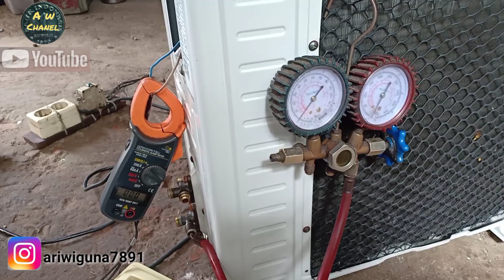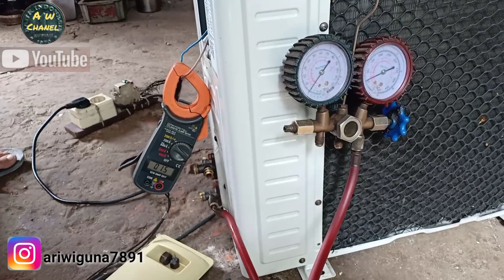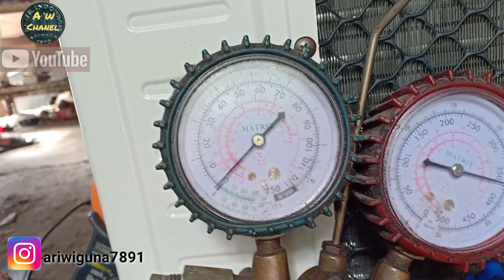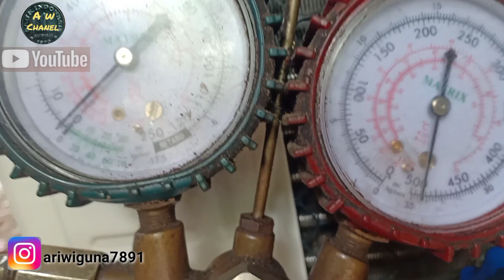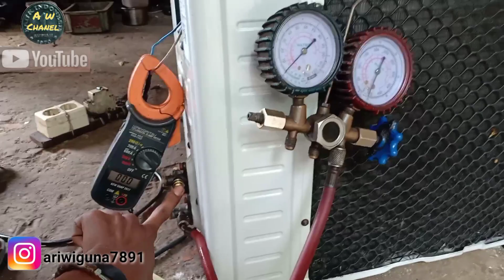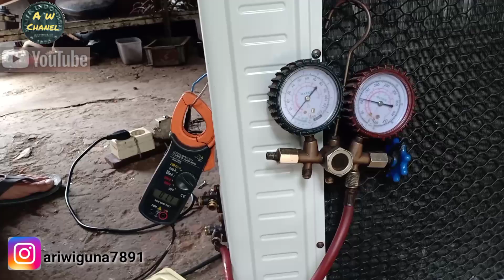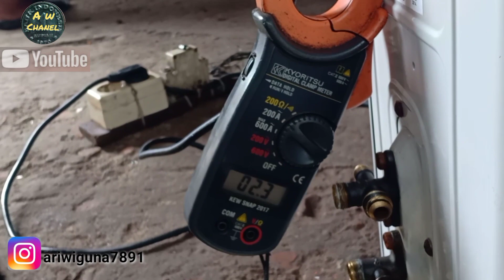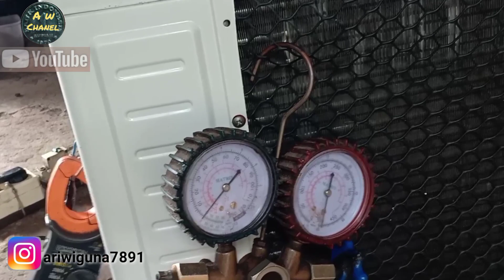Cara cek kelayakan kompresor AC// tes kompresi kompresor..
Cara cek tekanan kompresi kompresor AC,
Cara mengetahui kelayakan kompresor AC..